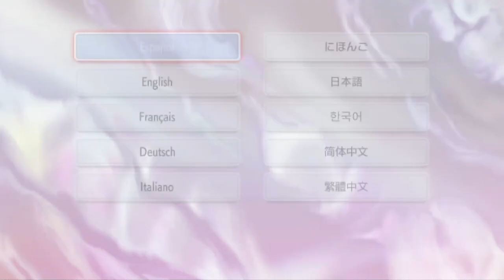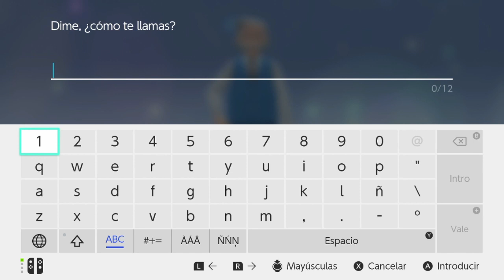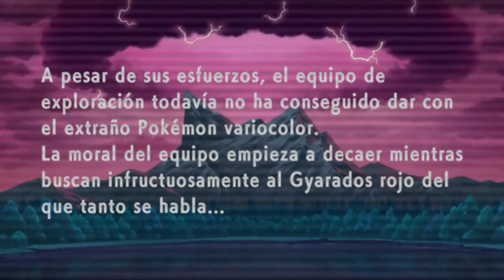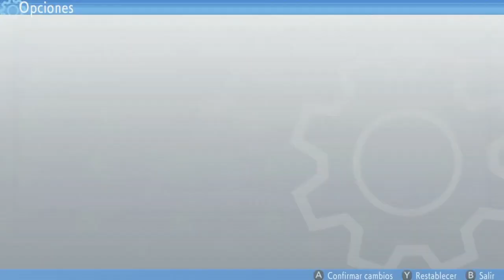POKEMON DIAMANTE BRILLANTE Y PERLA RELUCIENTE!! Nintendo Switch - LA ELECCIÓN MÁS IMPORTANTE!! #01